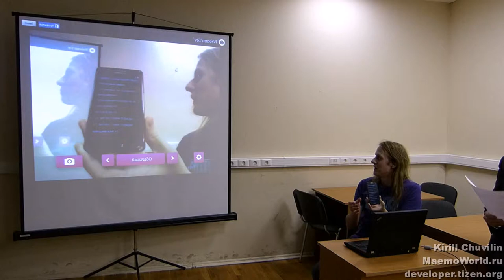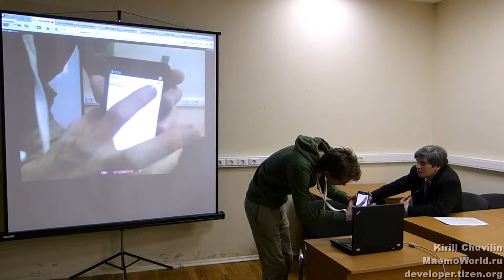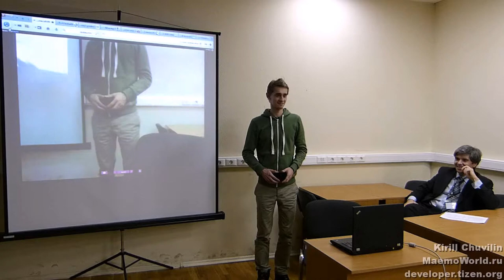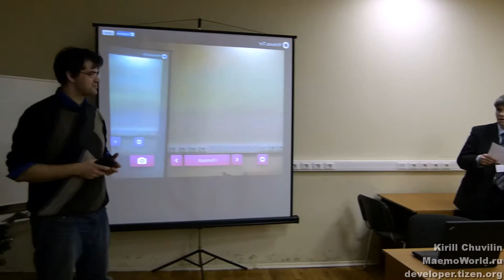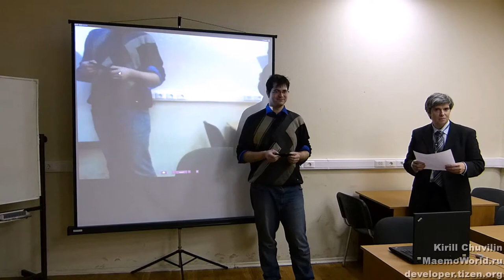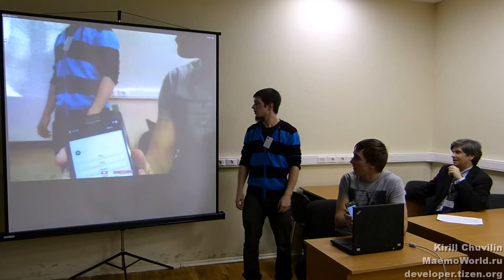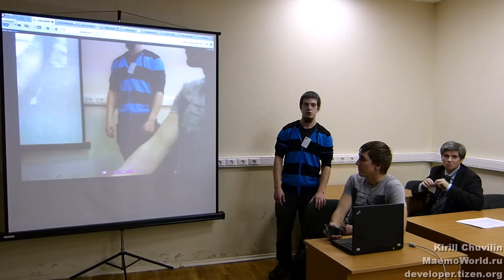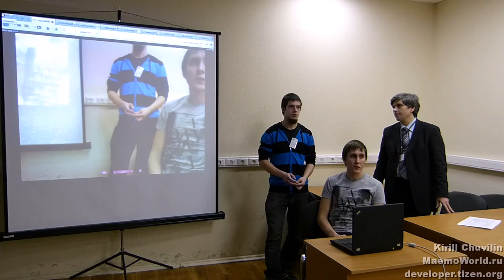Промежуточные результаты Tizen Hackathon в Санкт-Петербурге